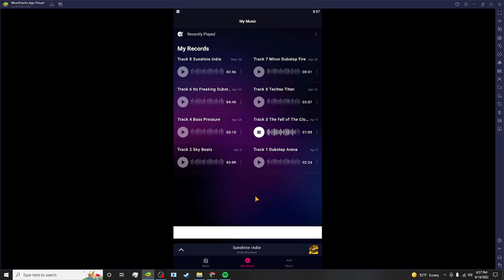Track 3 The Fall Of The Clouds